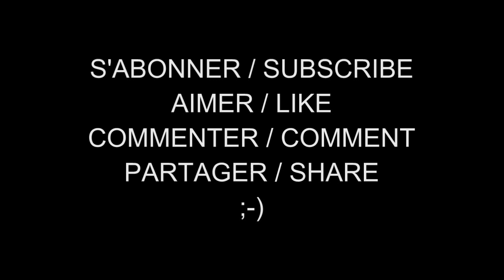Les Femmes Célèbres du Net 708 Emma Thompson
Dame Emma Thompson (born 15 April 1959 in London) is a British actress, screenwriter, producer, activist, author, and comedian.

Dame Emma Thompson est une actrice, scénariste et productrice britannique, née le 15 avril 1959 à Londres.

AIMER / LIKE
COMMENTER / COMMENT
PARTAGER / SHARE